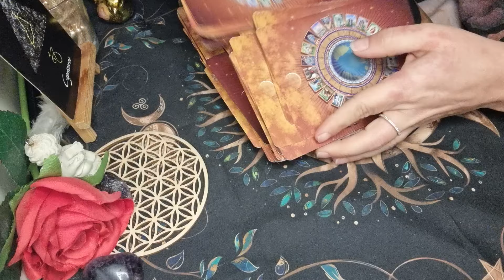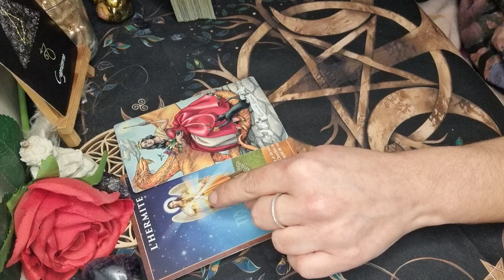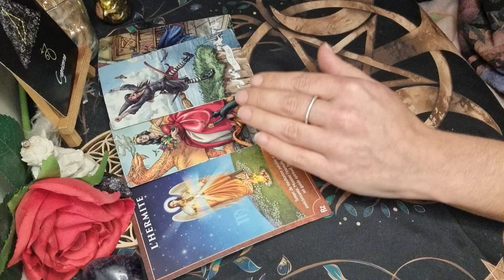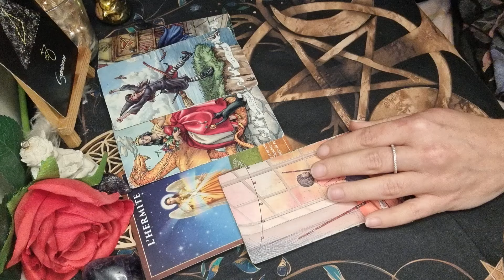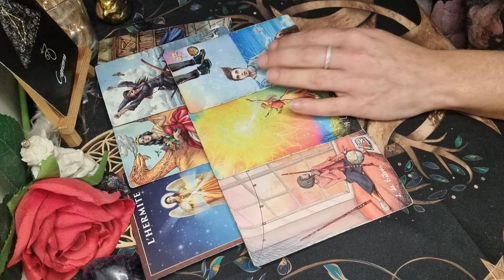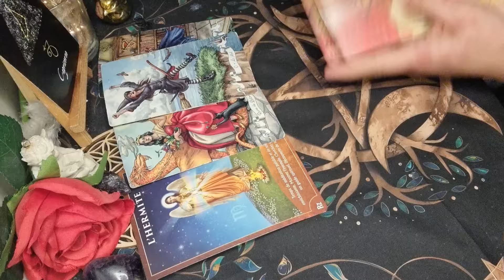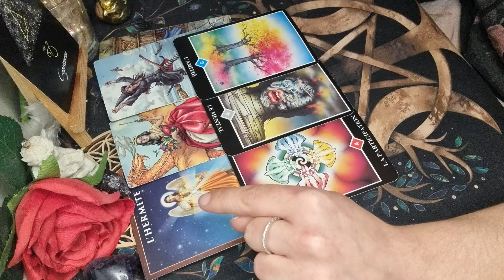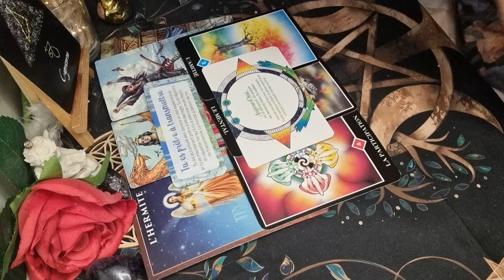♑️ CAPRICORNE - Tirage MARS 2024 🔮 Occasions De Mettre En Application Ses Savoirs.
Oracles et Tarot utilisés:

.Les horoscopes Magnétiques Les Bâtisseurs (Isabelle Cerf)